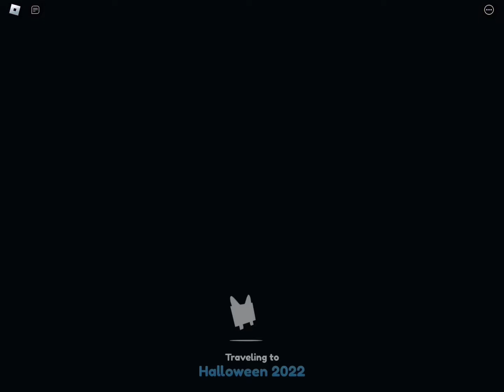Pet simulator simulator x Halloween Update is Coming!